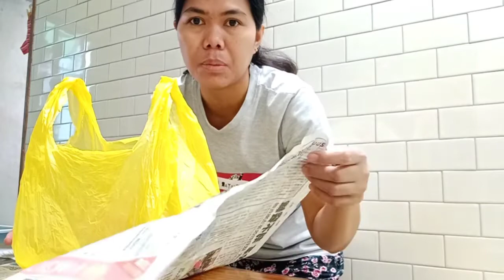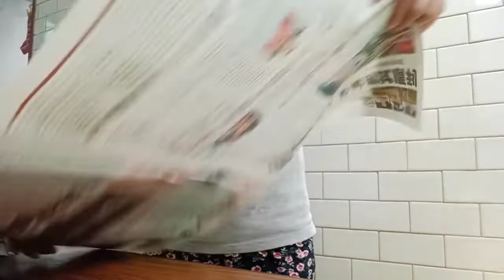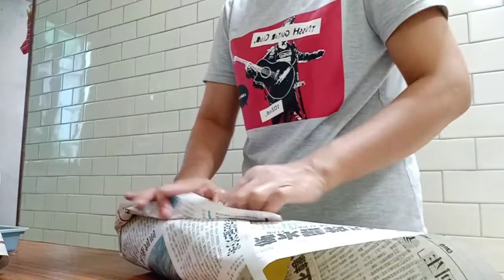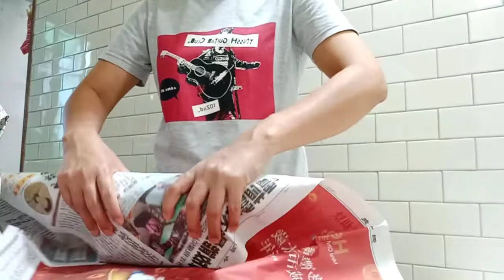masakan simpel hari ini untuk makan siang @asna wati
masakn simpel hari ini untuk makan siang